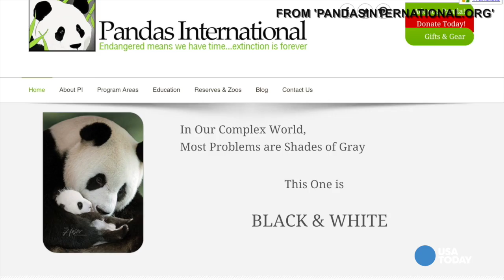Panda triplets win world panda award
The award winners of the 2014 Giant Panda Zoo awards were announced a few months ago during my USA TODAY residency to honor some of the most entertaining pandas in the world. Produced for USA TODAY.